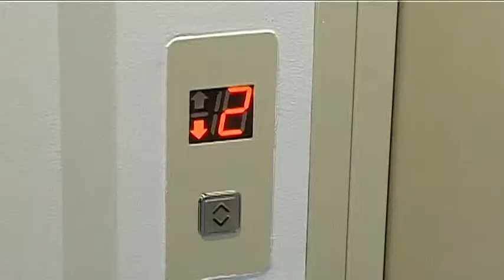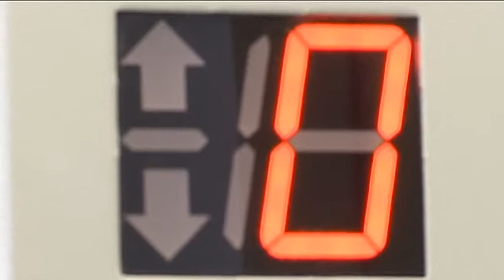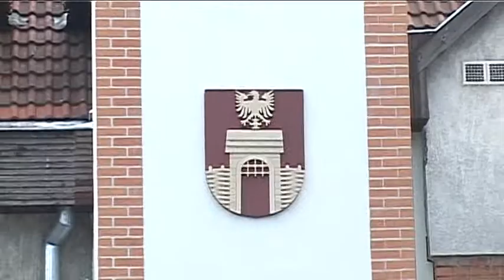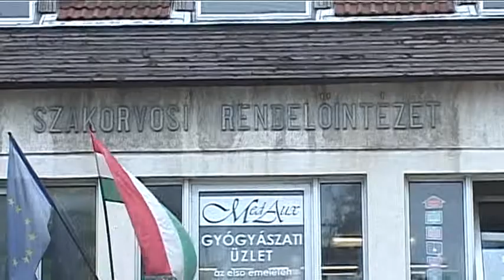14 38 liftátadás